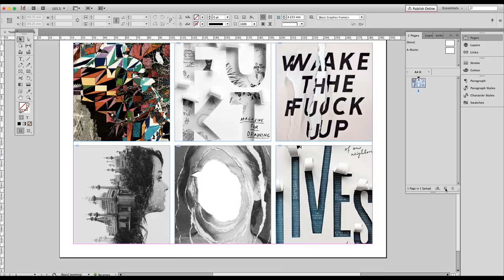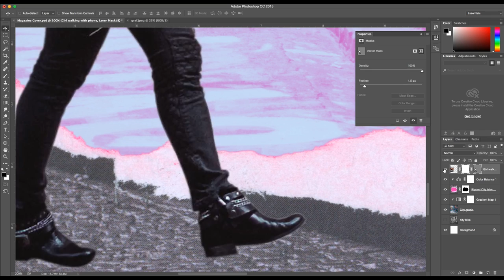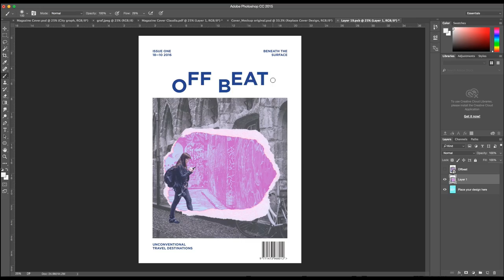Shillington Student Design Process—Claudia Piggot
How do Shillington design students approach a brief? Watch Claudia Piggot's step-by-step creative process!